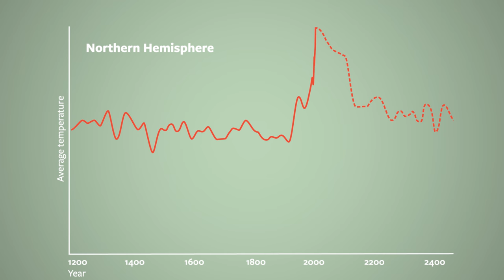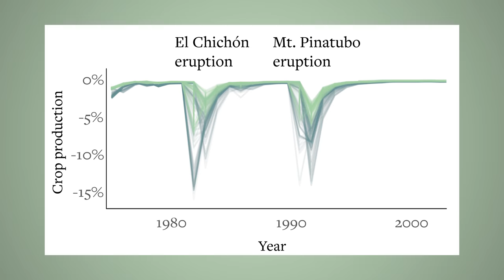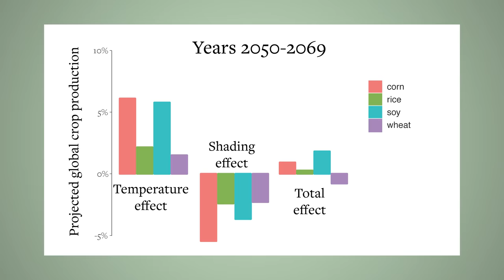What is geoenegineering and can it save the planet?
Geoengineering has had support from some in the scientific and political communities. What is it and how could it help or harm our planet?

Researchers at UC Berkeley have a study that provides some answers to how helpful geoengineering could actually be.

Video by Stephen McNally
Graphics by Hulda Nelson, Solomon Hsiang and Jonathan Proctor
Music: "Path to Follow" by Jingle Punks and "Weekend in Tattooine" by Unicorn Heads